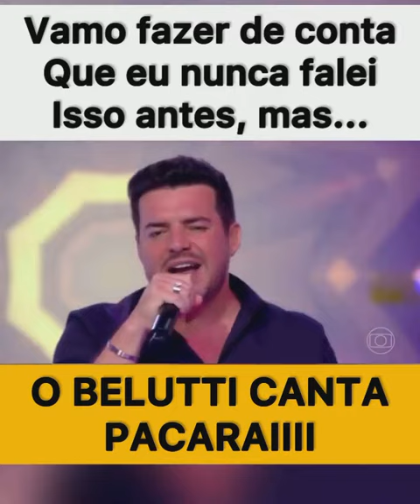🔴 Léo Xavier | Belluti dando show ao vivo e solta voz em programa de TV! CONFIRA!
👉🏻Quer aprender a cantar de verdade? APRENDA A CANTAR COM LEANDRO VOZ NO NOVO PROGRAMA VOZ ADITIVADA, CONFIRA:

👉🏻Aprenda o Passo a Passo Para Tocar Violão!
👉🏻Quer parar de desafinar na hora de Cantar?

🎮7% Desconto em todos os produtos da minha loja MagaIstore para os inscritos no canal!

▶️▶️▶️ESCUTE MINHAS MÚSICAS NOVAS NO SPOTIFY▶️▶️▶️